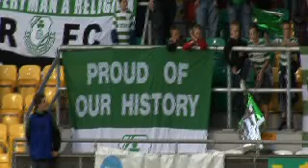Europa League 07/15/10 12:22PM